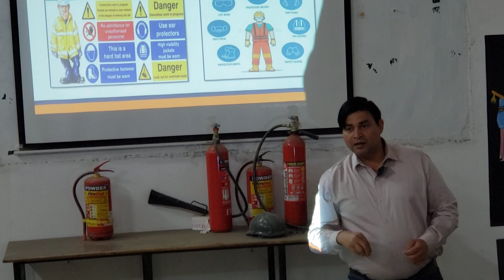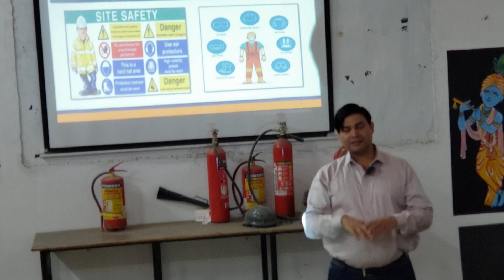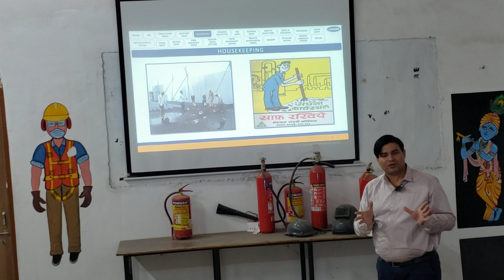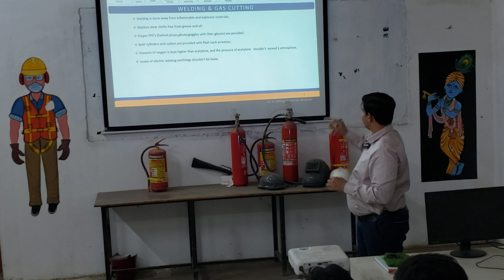Effective Safety Induction Part - 1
A safety induction is important for workplace training because it helps to ensure that workers are aware of the dangers and risks associated with the job, and are equipped with the knowledge and skills to prevent accidents, injuries, and illnesses.
reduces employee turnover rate. increases employee retention. improves productivity because employees understand their respective roles before actual deployment. enhances the reputation of the organization because it creates a positive professional impression.
The key benefits of cooking with induction include:
More Precise Cooking: ...
Saving Time: ...
Sustainability and Energy Efficiency: ...
Cleanability: ...
Improved Usability: ...
Connectivity: ...
Sleek Design:
Induction is an opportunity for an organisation to welcome their new recruit, help them settle in and ensure they have the knowledge and support they need to perform their role. For an employer, effective induction may also affect employee turnover, absenteeism and employer brand.
Common safety induction topics.
Company HSE policies and other allied policies in place.
The Hazards and Risks in your Workplace.
Risk assessments for the workplace.
Use of Personal protection equipment (PPE).
Worker Responsibilities.
Management responsibilities.
Emergency procedures are in place.
Safety induction training helps organizations adhere to legal requirements, preventing costly fines and penalties. Promoting Safety CultureA well-implemented safety induction program fosters a culture of safety where all employees take responsibility for their safety and that of their colleagues.
What Are The 3 Main Types Of Induction Training?
Pre-Induction: information provided prior to the new employee starting work.
Induction: The first day and subsequent transition into the workplace.
Post-Induction: follow-up and adjustment after the new role has started.
There are four main stages of new employees induction:
Pre-arrival: This is where the employer prepares for the arrival of the new employee. ...
Arrival: This is where the new employee arrives at the company and starts the induction process.
Induction is the process of introducing new employees to the company, its culture, policies, and procedures. Orientation is the process of providing new employees with information about the company, its products, services, and the job they will be performing.